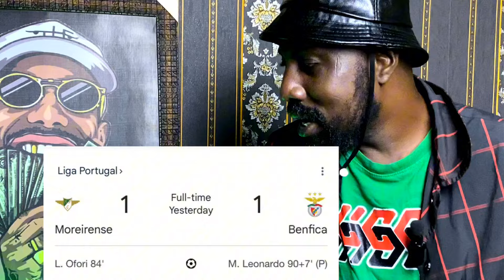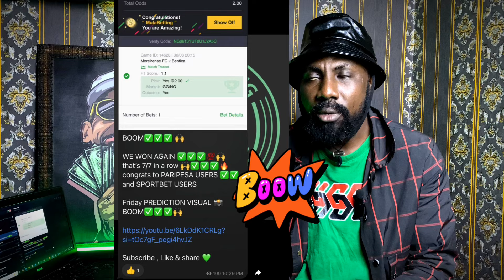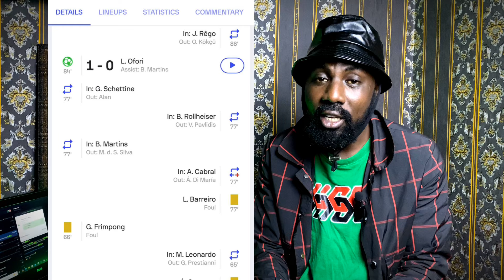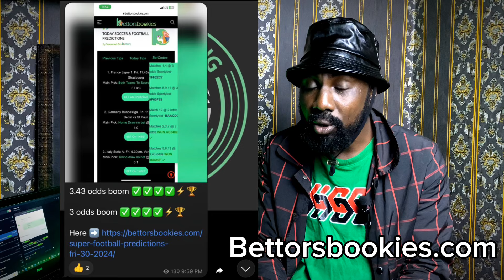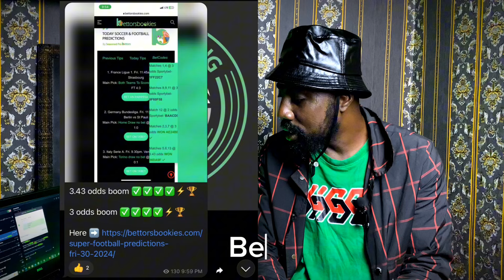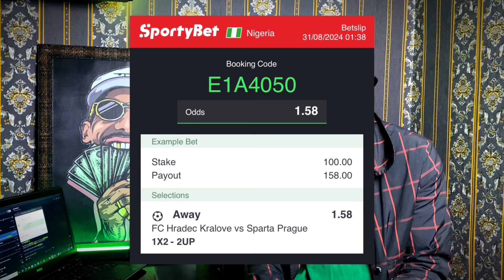7/7 Wins ✅🏆⚡️FOOTBALL PREDICTIONS TODAY 31/8/24 SOCCER PREDICTIONS TODAY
WATCH THIS VIDEO: HOW TO PROFIT FROM SPORTS BETTING AS A BEGINNER AND SEE HOW I TURNED $100 TO $1000 DOLLARS

📌Use the PROMO 👉 BETMULA

today Saturday 31st August Sports betting can
be challenging without professional betting
predictions and that's why Mula betting tips
on all the betting websites including Sportybet, paripesa, 22bet, 1xbet, bet9ja, Betway.
contains
31/08/2024 football betting predictions
today. Sportybet codes
FOOTBALL PREDICTIONS TODAY 31/08/2024
BETTING TIPS|SOCCER
STRATEGY|

Weekend betting codes Sportybet